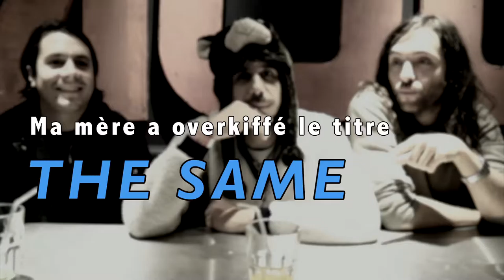Naive New Beaters - Ma daronne a overkiffé THE SAME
Le Naive New Beaters en interview pour l'excellent A la Folie ! Et c'est pas une blague, ma daronne aime et écoute The Same, le dernier titre de l'album.
La réaction du groupe est surprenante
ITV made by United States of Paris